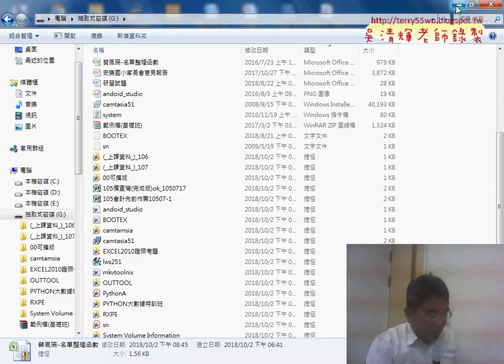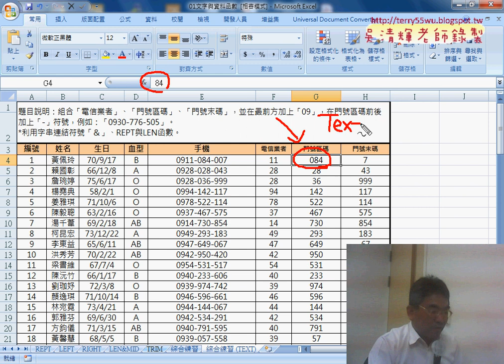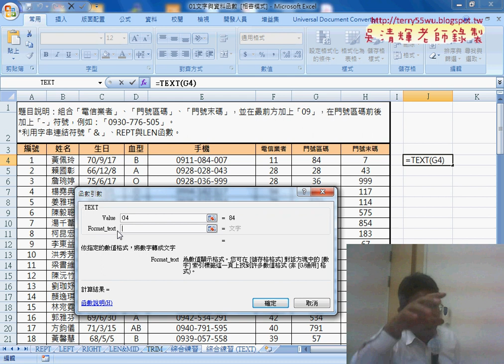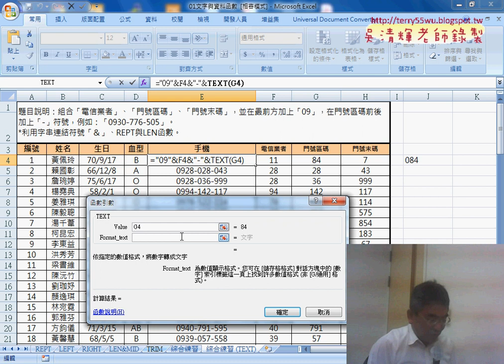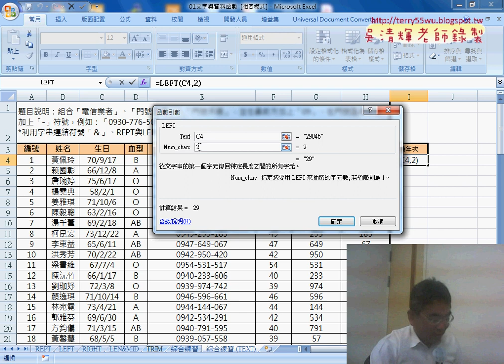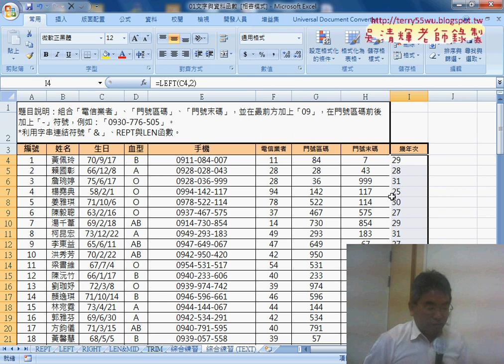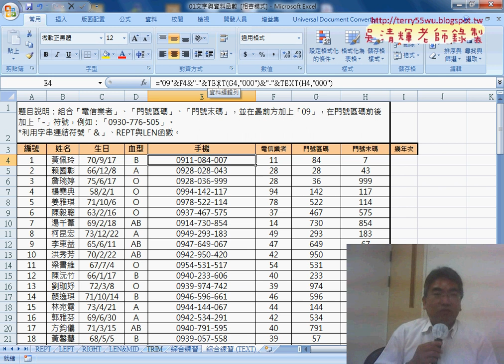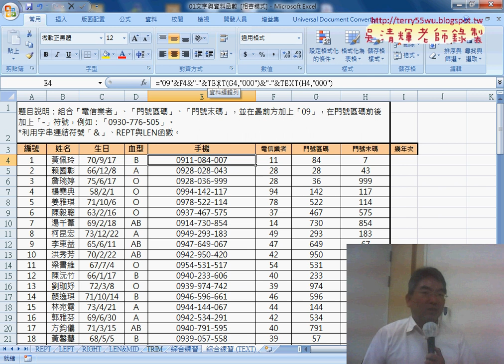05 用TEXT函數解答與取得幾年次